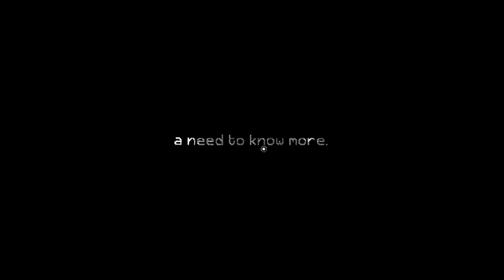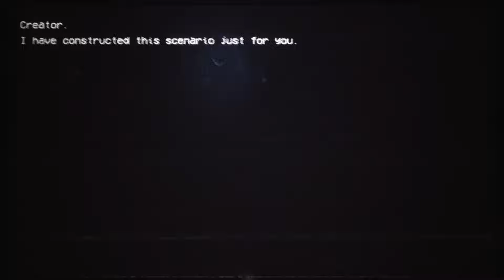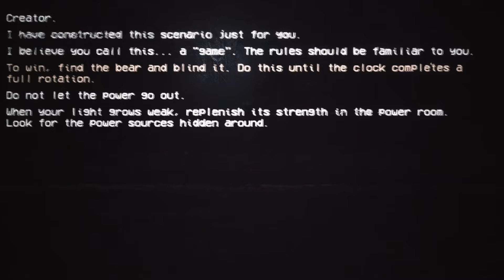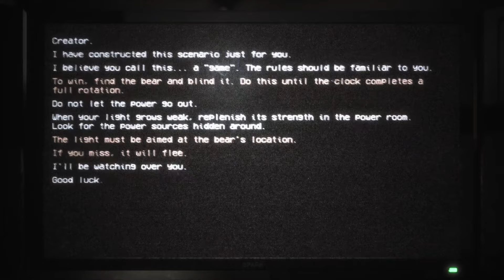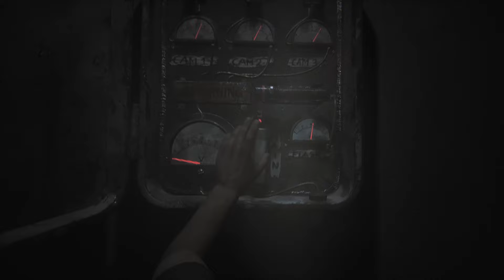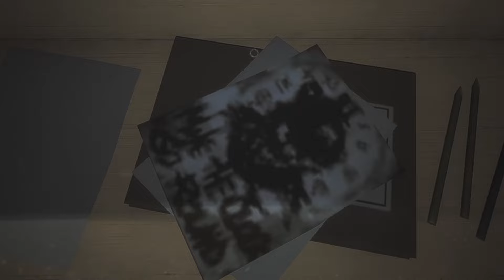The Joy of Creation IS BACK and it's TERRIFYING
The Joy of Creation Remake: Part 1

fan discord, twitter, instagram, reddit, discord, discord youtube, facebook, tiktok, spotify, other channels, VOD channel, shorts channel, reacts channel

Also we respect each other here, so please ignore any spam/hate in the comments. Thank YOU!!! - Norm :]

... NO? DO IT NOW OR NO BANANAS FOR YOU!!!